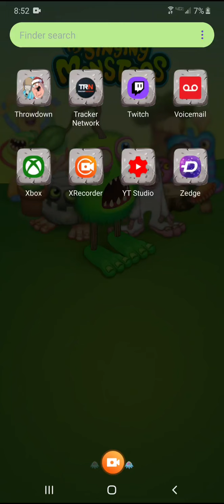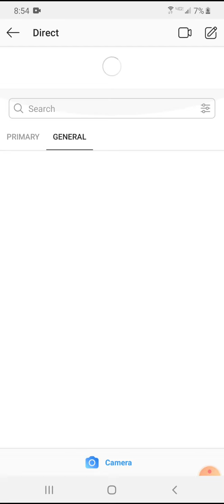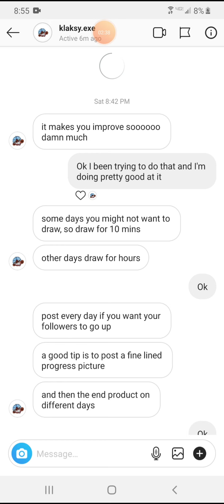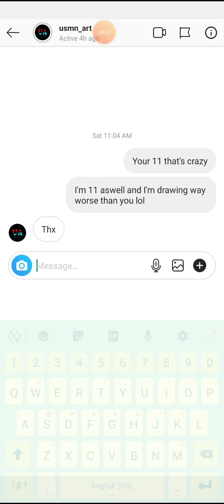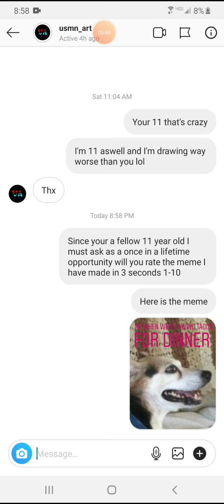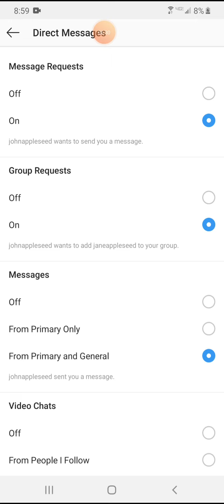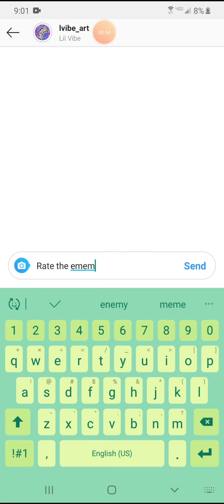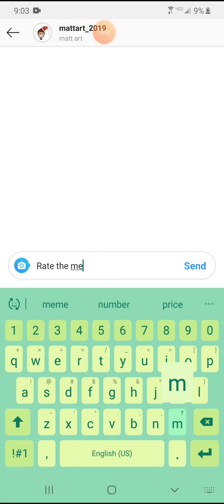Telling artists to rate the meme I made *part 1*